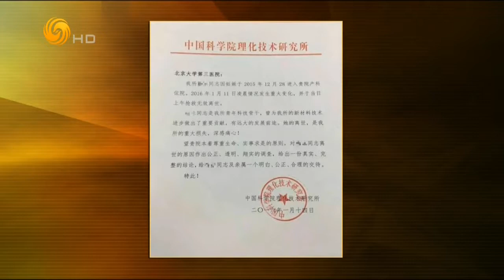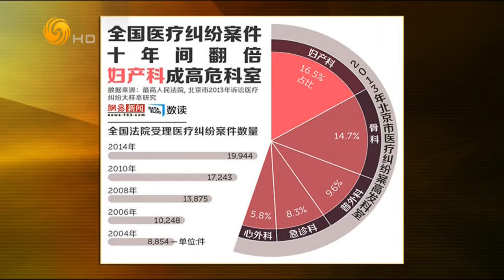锵锵三人行20160120 女研究员在医院产科死亡 单位发公函讨说法